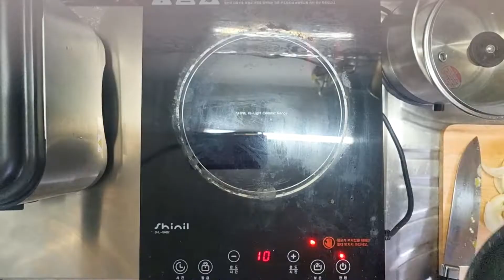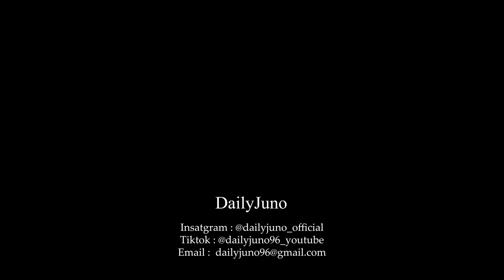냉동 대패삼겹살을 이용한 요리 / 간장대패불고기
간장 대패삼겹살 레시피입니다

준비재료 ( 1인분 기준 )
대패삼겹살 200g, 양파 1/4개, 청양고주 1개, 간장, 소금, 후추,  대파 1/4개, 참기름, 다진마늘

1. 양파, 대파, 고추를 먹기 좋은 크기로 썰어주세요.

2. 후라이팬에 냉동 대패삼겹살을 구워주세요.

3. 대패 삼겹살이 어느정도 구워졌을때, 소금, 후추를 이용하여 밑간을 해주세요.

4. 다진마늘 한 스푼, 간장 두 스픈 반을 넣은 뒤 썰어둔 채소를 넣고 볶습니다.

5. 양파가 다 익었을때 불을 끈 뒤 참기름으로 마무리해주세요.

챕터
00:00 인트로
00:35 재료소개
01:13 양파썰기
01:20 대파썰기
01:32 고추썰기
01:41 요리시작
02:12 고기에 밑간을 해주세요
02:51 다진마늘과 간장
03:11 채소를 넣은 뒤 볶아주세요
03:40 마무리

대패삼겹살, 냉동삼겹살 모두 활용이 가능한 간장 대패삼겹살 입니다 !

긴 영상 봐주셔서 너무 감사드리구요.
항상 행복한 일만 있기를 바랍니다 !